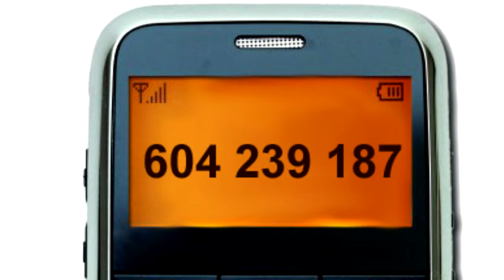Výletní víkendové kurzy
Konečně máte více času na sebe a své záliby! Možná byste teď chtěli zkusit něco nového nebo se zdokonalit v něčem, co vás už dlouho přitahovalo? Třeba zvládnout konečně ten nový moderní fotoaparát, naučit se vázat květiny nebo překvapit blízké vlastnoručně vyrobeným šperkem... To všechno se vám může splnit na našich výletních kurzech v Kutné Hoře: čekají vás dva dny v nádherném městě zapsaném na seznamu kulturních památek UNESCO, půldenní seminář v hotelu s wellness centrem a ještě možnost vyhrát v tombole novou remosku!

Cena každého kurzu je 2500 Kč /os. V ceně je doprava, ubytování ve dvoulůžkových pokojích a plná penze, zkušený lektor i průvodcovský výklad o památkách a středověkých legendách z dob věhlasných stříbrných dolů kutnohorských, včetně návštěvy originální Kostnice. A možná se na vás ještě usměje štěstí v závěrečné tombole... V naší reportáži je ukázka z kurzu výroby šperků.